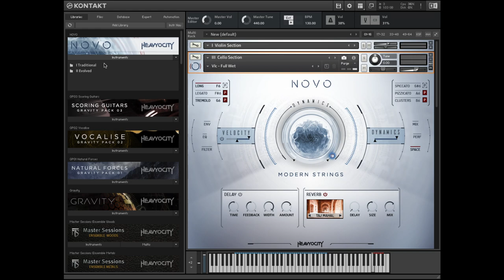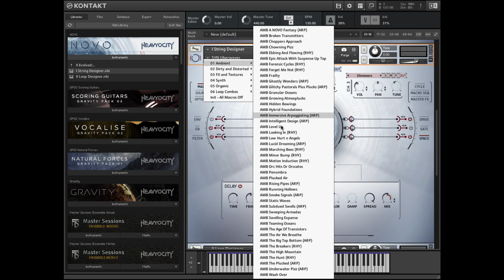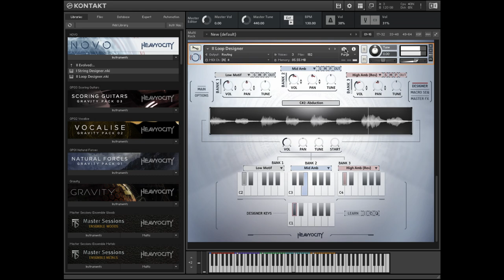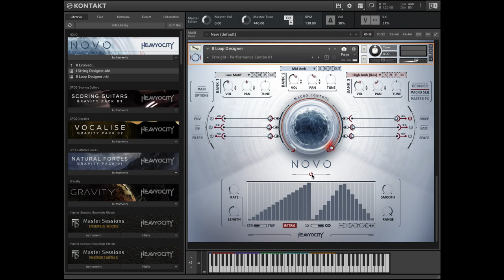NOVO - Content Overview | Heavyocity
Watch as Ryan Mallen walks you through the content contained in our vast new orchestral strings instrument, NOVO: Modern Strings.

Video Contents:
0:00 – Intro
0:32 – Traditional Strings
1:42 – Hybrid String Designer
3:12 – String Loop Designer
4:25 – Subscribe!